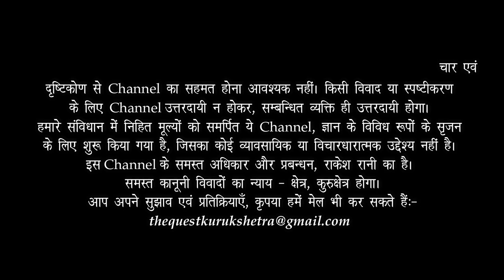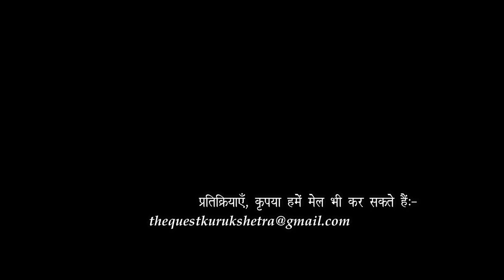Swami Vivekanand | Early Life and Spiritual Foundation | Part - 1 | Dr HS Sinha | The Quest